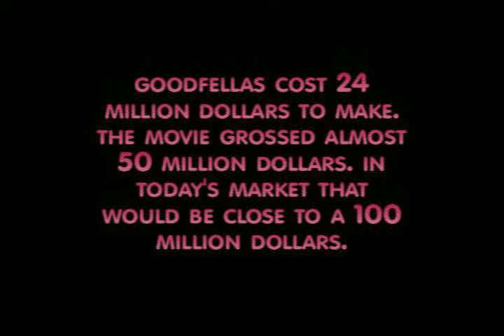GOODFELLAS MOVIE LOCATION PART 3-FINALS BEFORE AND AFTER SCENES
GOODFELLAS MOVIE LOCATION SCENES PART 3 FINAL